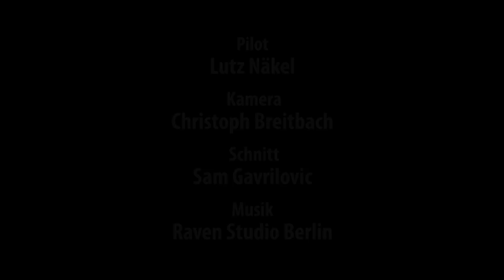Modell AVIATOR. CL-84 Dynavert von Hobbico im Test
Video zum Testbericht über den CL-84 Dynavert von Hobbico in Modell AVIATOR, dem Magazin für Test und Technik im Modellflug-Sport (Ausgabe 04/2016).